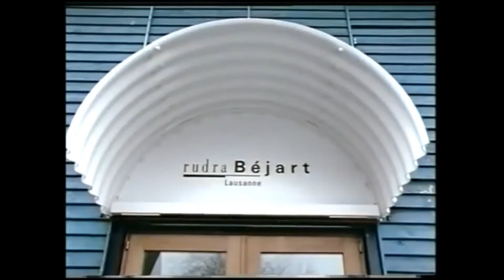Sylvie Guillem.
Clip from documentary Mademoiselle-Non.